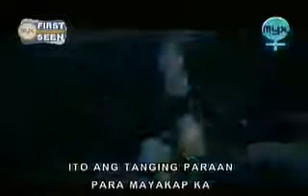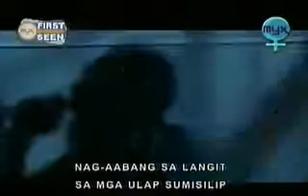Narda (Music Video) - Kamikazee